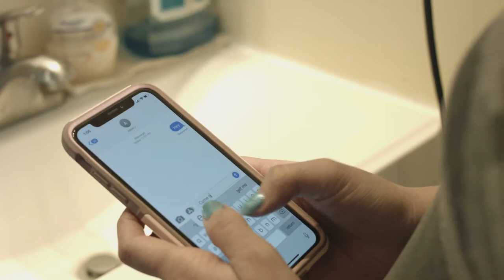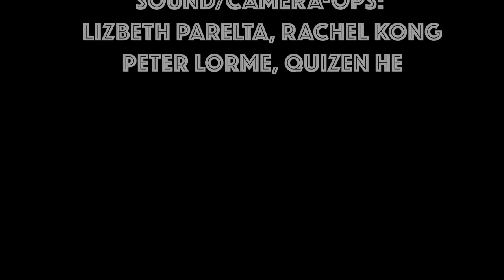Trapped (2018)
A woman finds herself trapped in an abusive relationship with a man she had once loved and thought the world of. Desperate to free herself, she calls upon an old friend for help.
Director: Megan Laydon
Starring Leo Maldonado and Michelina Houlihan
Edited by Megan Laydon and Rachel Kong
Sound/Camera-Ops: Lizbeth Parelta, Rachel Kong, Peter Lorme, Quizen He